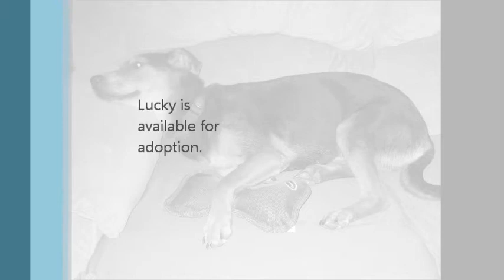Lucky, Perfect Foster Dog!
Lucky would make the perfect family dog, agility dog, obedience dog, flyball dog, therapy dog, search & rescue dog.  He's simply the perfect dog!